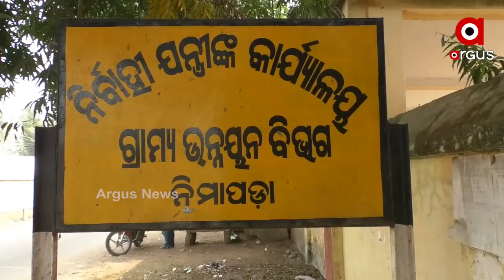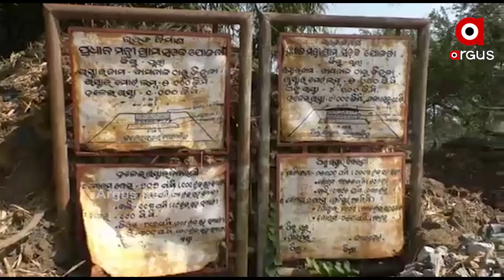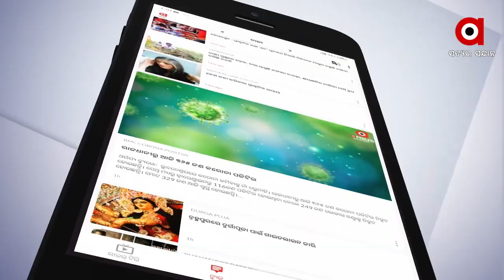ରାସ୍ତା କାମ ଅଧାରୁ ଛାଡି ଠିକାଦାର ଛୁ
ପ୍ରଧାନମନ୍ତ୍ରୀ ଗ୍ରାମ୍ୟ ସଡ଼କ ଯୋଜନା ରେ ଅବହେଳା। ଅବଧି ସରିବାର 5ବର୍ଷ ଵିତିଥିଲେ ମଧ୍ୟ ରାସ୍ତା କାମ ଅଧା I ରାସ୍ତା କାମ ଅଧାରୁ ଛାଡି ଠିକାଦାର ଛୁ I 5 ବର୍ଷ ପରେ ବି ଶେଷ ହୋଇପାରିଲା ନାହିଁ ରାସ୍ତା...
ଅଧିକ ଖବର ପାଇଁ ଡ଼ାଉନଲୋଡ କରନ୍ତୁ “Argus News” ଆପ୍